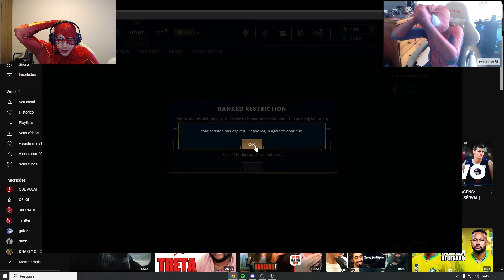FIQUEI 0/10 NO BRONZE E TENTEI GANHAR DUO BORGUINHO